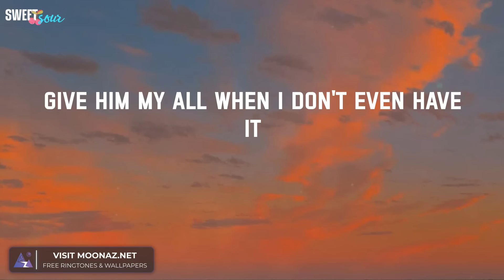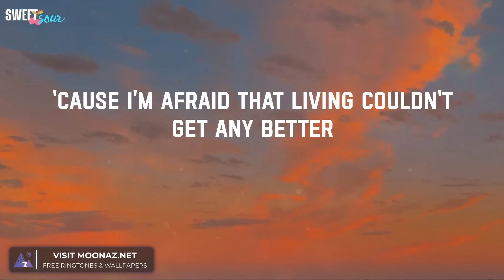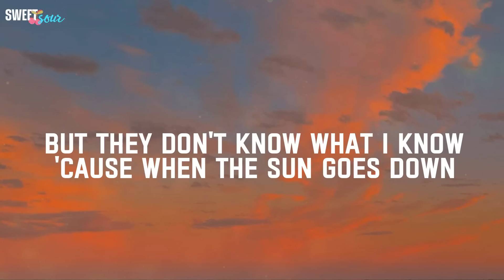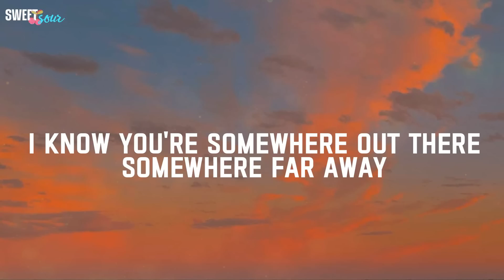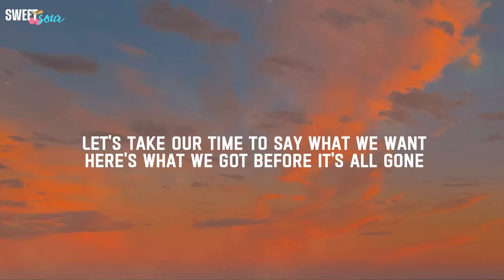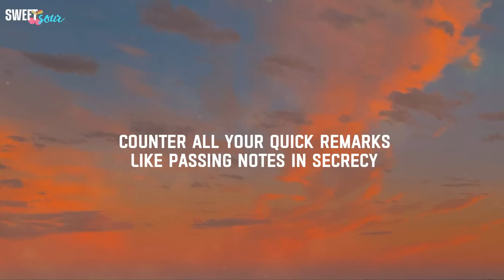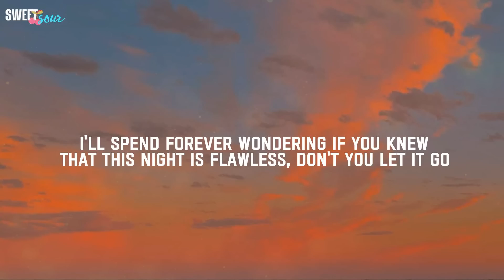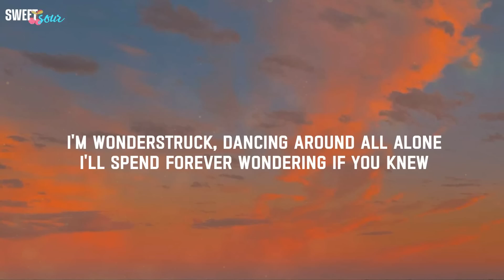Best tiktok songs - Troye Sivan, Bruno Mars, Meghan Trainor, John Legend,...